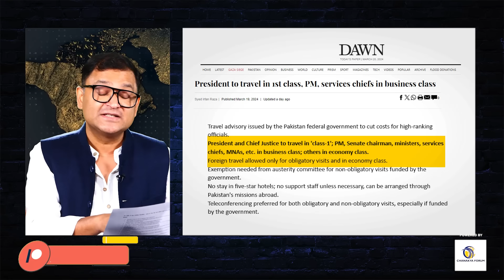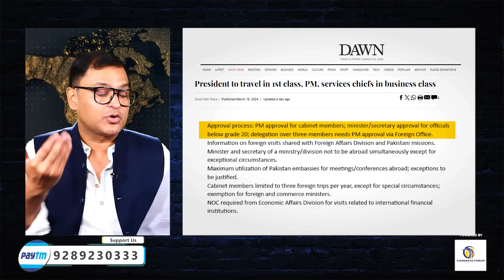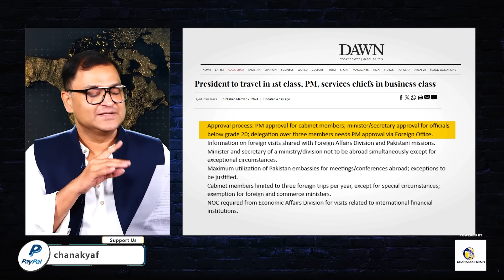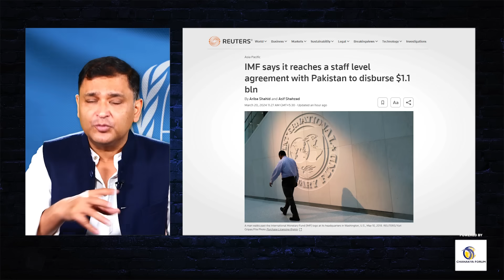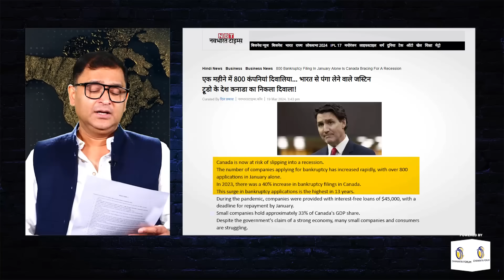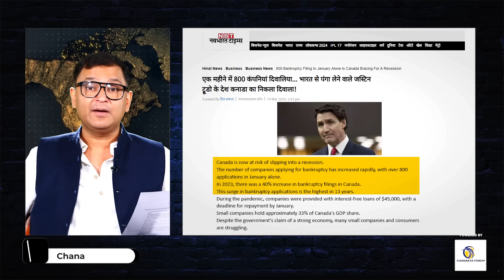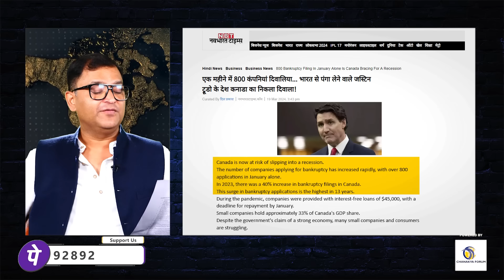Pakistan Issues Travel Advisory, Canada Faces Recession Risk | Major Gaurav Arya | Justin Trudeau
पहले Pakistan ने फिर Canada ने India से पंगा लिया। अब दोनों देशों में कंगाली फैल रही है। Pakistan में Senior Authorities के ट्रैवल को लेकर Advisory जारी की गई है। इसके साथ ही, Canada में भी मंदी फैलने के आसार दिख रहे हैं। Canada में 800 से ज्यादा कंपनियों ने Bankruptcy के लिए आवेदन किया है। Majorly Right के इस वीडियो में Major Gaurav Arya ने दोनों देशों की पोल खोल दी है और Justin Trudeau के इस्तीफे की भी मांग कर दी है।